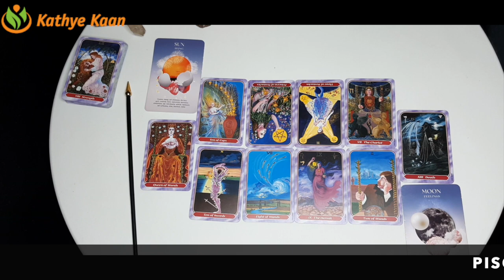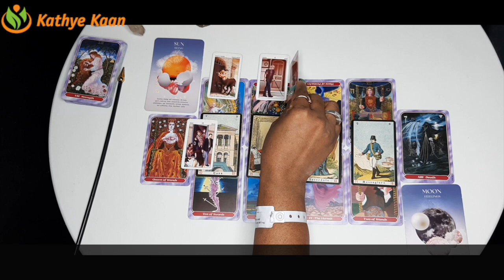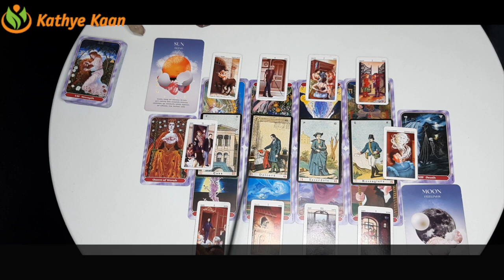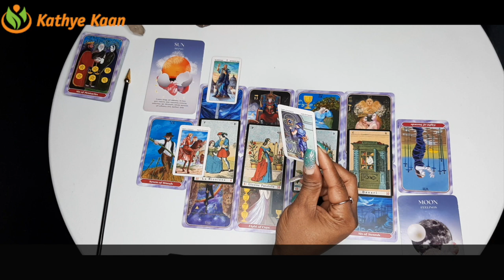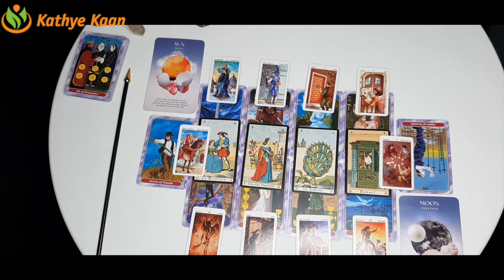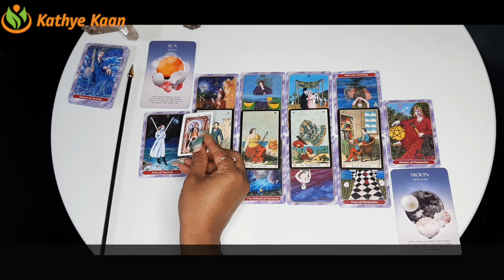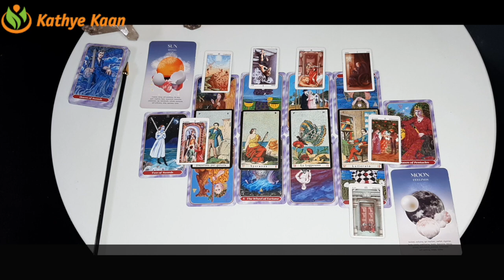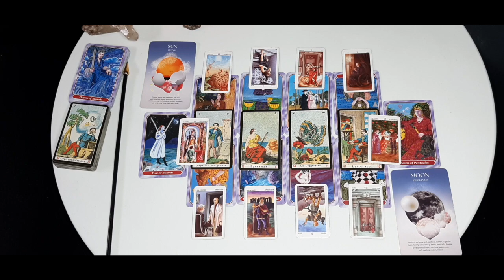CANCER PISCES SCORPIO FULL MOON READING FEBRUARY 2021💫 WATER SIGN 🕉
FULL MOON READING FEBRUARY 2021 CANCER~ PISCES ~SCORPIO  WATER SIGN
Cancer, Pisces Scorpio on ...

00:00 INTRO
06:06 PISCES
18:56 CANCER
36:01 SCORPIO

Kathye